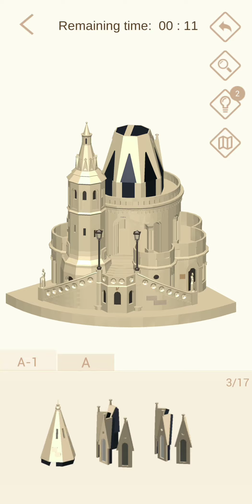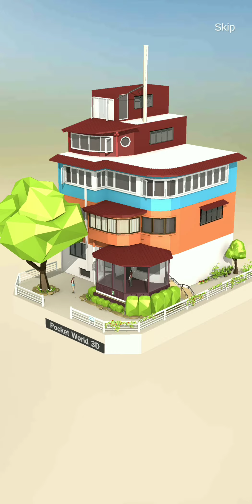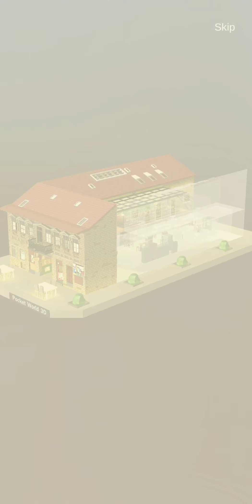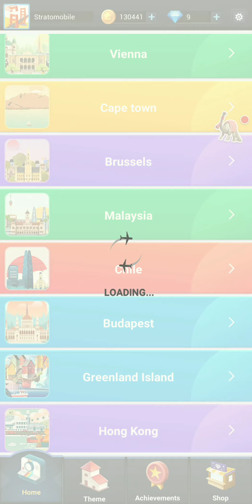POCKET WORLD 3D. DINOSAUR EMPIRE EVENT PART 6 Walkthrough